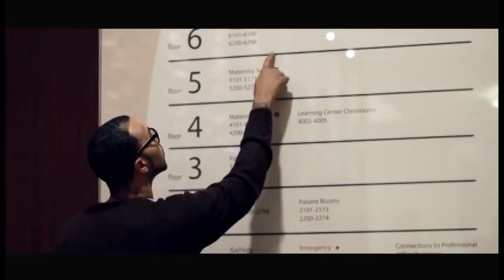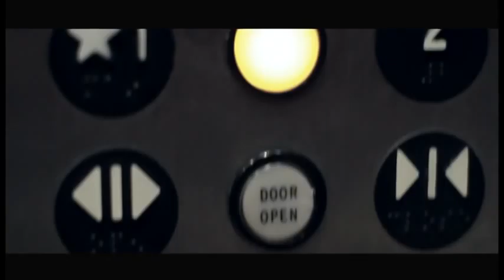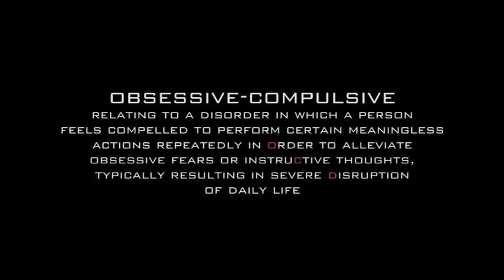oliver christian daniels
This is a Short film from KYoshiArts. By Julian Scott and Kassim Norris. Be on the lookout for upcoming films. More short films and our first feature film "Whats Done In The Dark".